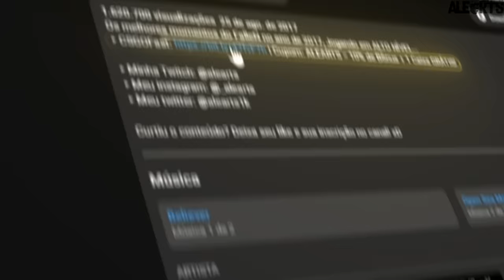COLDZERA vs KNG! O Plano vs Legacy - MELHORES MOMENTOS - CBCS 2023 Season 3 | CS2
Capitulos do vídeo:
0:00 Apresentação
0:19 Nuke highlights
7:47 Overpass highlights
18:07 Stats do game

Creditos: CBCSTV